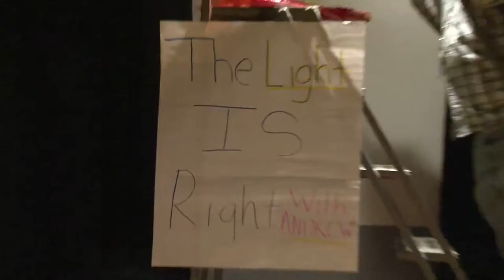The Light is Right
Modeled after a popular game show, SPNN Youth producers Breon and Andrew created this video to help teach SPNN Youth interns about proper lighting for video.